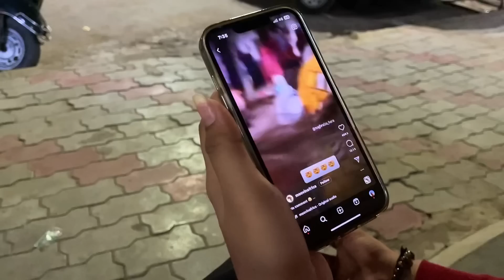પહેલીવાર સવારે વહેલા ઉઠ્યા 😅 અને વિસતભાઈ ના બર્થ ડે ની તૈયારીઓ 🥳 | Aditya goswami | gujarati vlog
પહેલીવાર સવારે વહેલા ઉઠ્યા 😅 અને વિસતભાઈ ના બર્થ ડે ની તૈયારીઓ 🥳 | Aditya goswami | gujarati vlog | gujju vlog | pehlivar savare vehla uthya | visat bhai na bithday ni tayati | visat patel bithsay | aditya goswami new vlog | aditya goswami today vlog | aditya goswami letast vlog | aditya goswami bisat patel bithday

AGRAM 👇🏻

aditya goswami
Pooja mistry vlog
Pooja mistry
Pooja mistry videos
Pooja mistry Instagram reels
gujarati vlog
gujarati vlogger